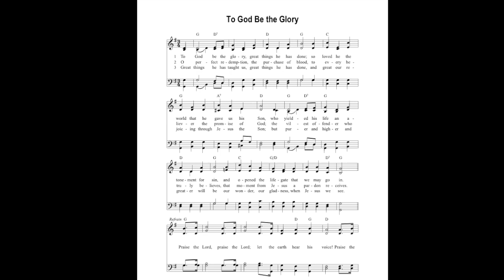To God be the glory - Descant/Soprano Recorder playing